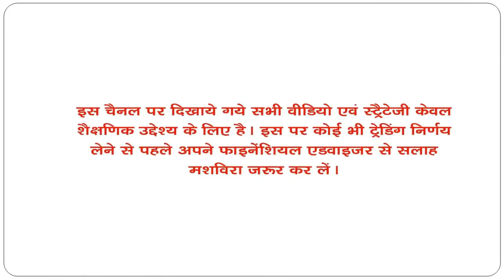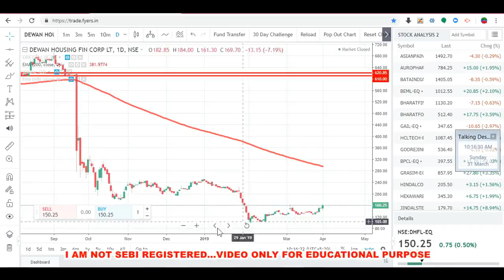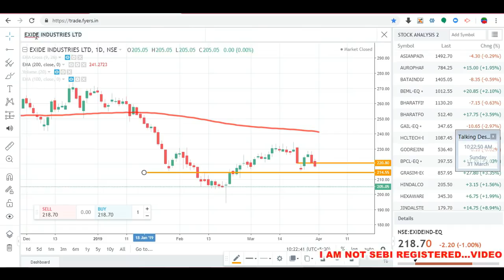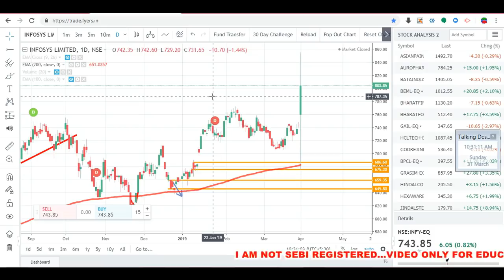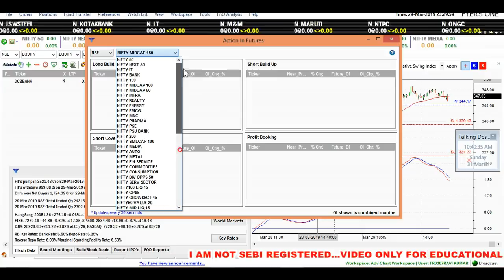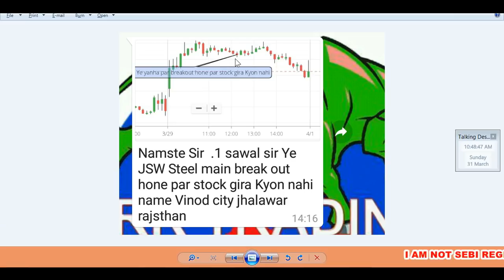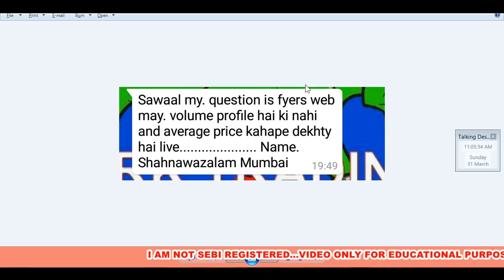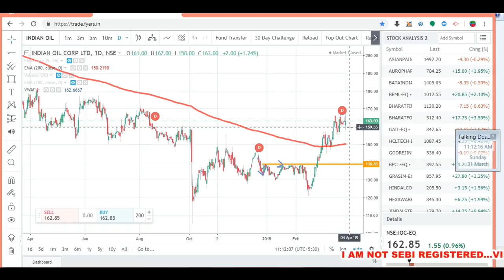AAPKE SAWAAL MERE JAWAAB FOR 30TH MARCH 2019